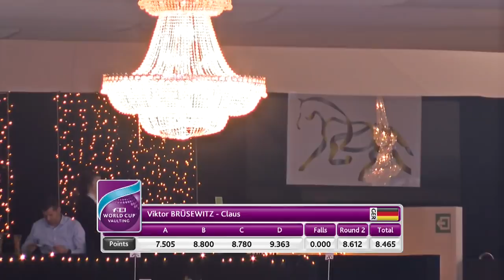Viktor Brüsewitz leads German top 3 in Mechelen | FEI World Cup™ Vaulting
World No. 4 Viktor Brüsewitz is the winner of the FEI World Cup™ Vaulting in Mechelen. In the 2nd round, the German scored a total of 8,600 followed by his compatriots Jannis Drewell (8,252) and Miro Rengel (7,394).